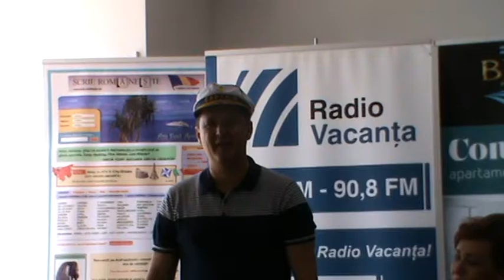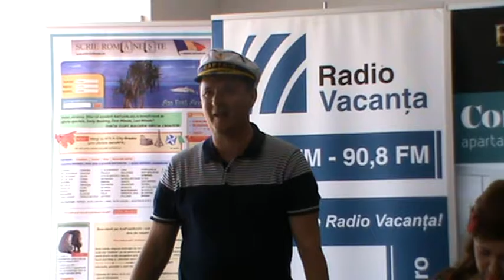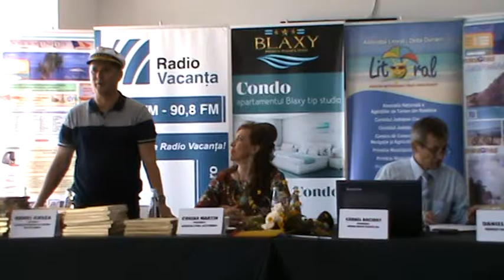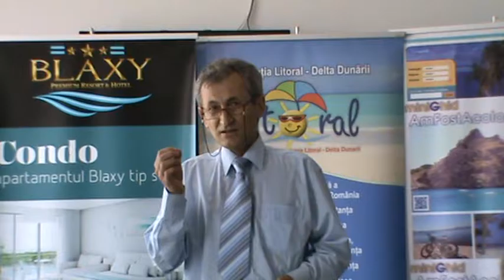Premiile AmFostAcolo.ro pentru Litoral si Delta Dunarii 2016 (1)